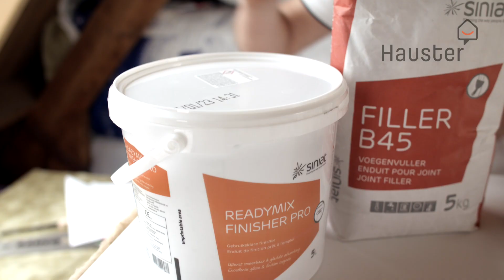Hoe moet je gipsplaten afwerken met een vuller en finisher? | Doe-het-zelf met Hauster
Hoe werk je gipsplaten af en welke vullers en/of finisher heb je nodig? We leggen het uit in deze video.
Hulp nodig? Bel onze klantenservice voor al je klusvragen: 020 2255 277

00:19 RK-naden
Ga je schroefgaten bij kopse kant naden van RK-platen vullen? Dan is de alles-in-één pastavuller het meest ideaal. Deze kant-en-klare pastavuller en finisher hoef je niet meer aan te maken met water. Dus altijd een goede mengverhouding en geen gedoe. Je vult de gaten met een gipsmes.

00:42 Droogtijd
Als je meerdere lagen aan moet brengen houd dan rekening met een droogtijd van minimaal 24 uur. Heb je een klein oppervlak en wil je meerdere lagen achter elkaar doen? Kies dan voor de B45 poedervuller. Deze heeft namelijk maar een droogtijd van 45 minuten.

00:51 AK-naden
De AK-naden vul je altijd in meerdere stappen. Je begint met het plaatsen van een band. Wij gebruiken hiervoor de zelfklevende band, want die is wel het makkelijkst. De tweede stap is het vullen van de AK-naden. Dit doe je of met de kant-en-klare pastavuller en finisher. Of met de B45.

01:11 Droogtijd
Welke je kiest is afhankelijk van hoe snel je wilt werken. De kant-en-klare pastavuller en finisher heeft een droogtijd van minimaal 24 uur. Dat betekent dat je tussen de lagen eventjes moet wachten. De B45 heeft een droogtijd van 45 minuten. Dus de tweede laag die kan je sneller doen.

01:25 Als je de AK-naad goed gevuld hebt, dan is het tijd om de finisher aan te brengen. Dat kan dus wederom met de alles-in-één pastavuller en finisher. Of met de kant-en-klare finisher.

Het vullen van de AK-naden doe je ook met een gipsmes of met een spackmes. Het voordeel van een spackmes is dat je iets strakkere lijnen kan trekken.

Wil je nou precies weten hoe je dit doet? Kijk dan onze klusvideo over het isoleren van je schuine dak en afwerken met gips.

Weet je al genoeg en wil je direct beginnen? Ook dat kan. Op Hauster.com bestel je al je klusmaterialen in één keer en krijg je het geleverd wanneer jij het wilt.

Succes met de klus!

▬▬▬▬▬▬▬ Hauster ▬▬▬▬▬▬▬▬
Wil je een persoonlijk advies voor jouw klus of wil je weten welke producten je het beste kan gebruiken of nodig hebt? Start gelijk een gesprek met één van onze experts!